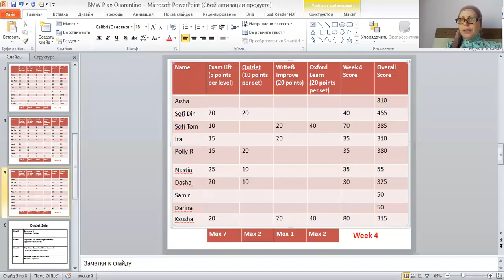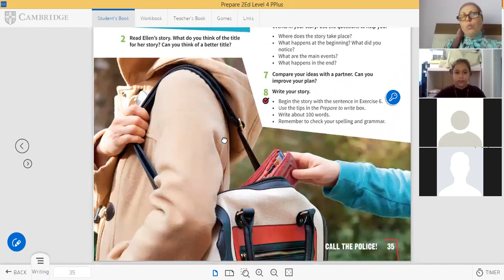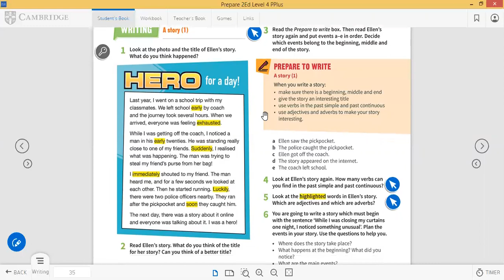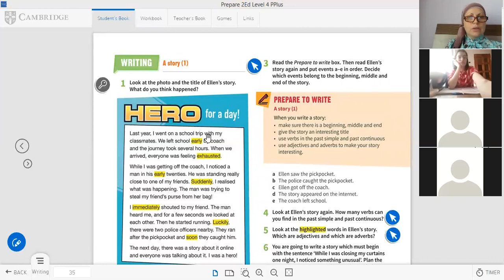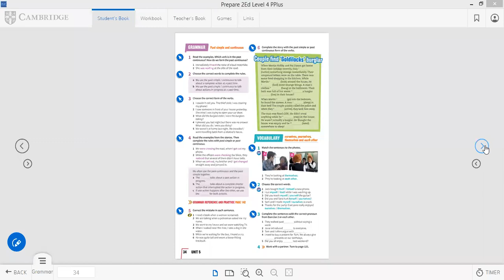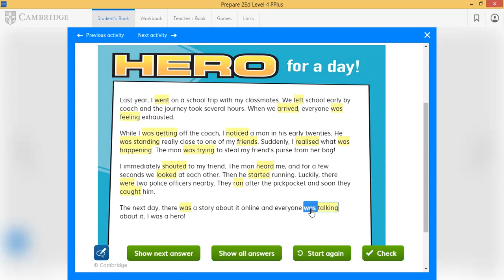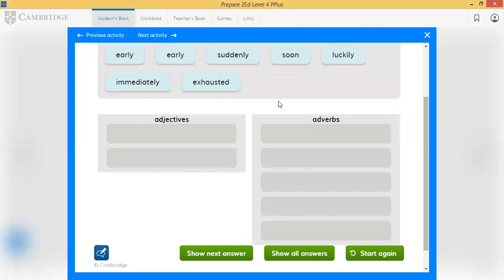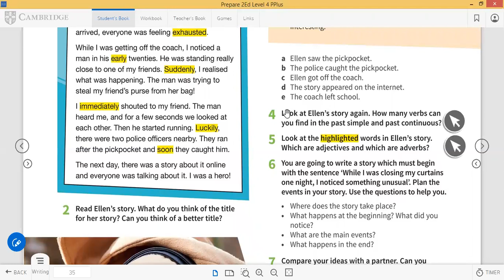BMW 1 05 Writing story